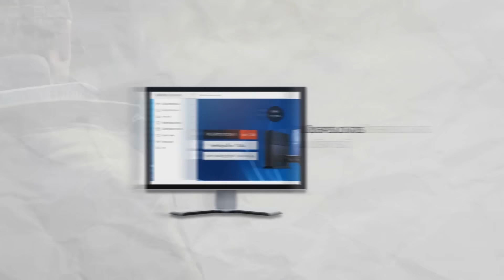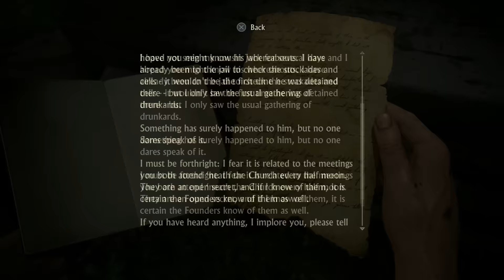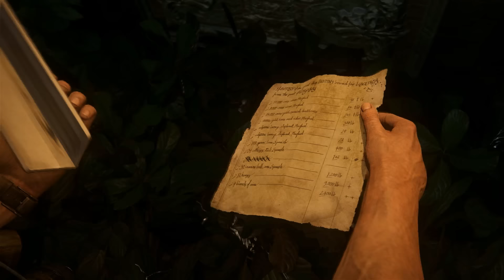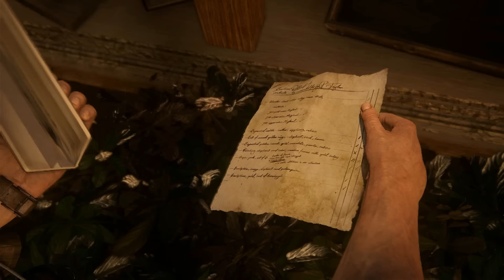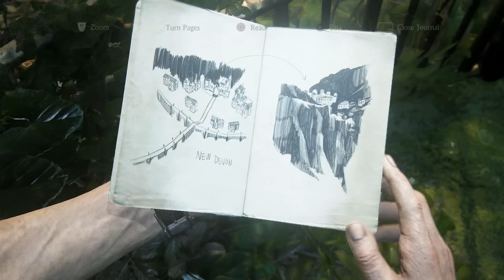Uncharted 4[20] :ห้องเก็บสมบัติที่ไม่มีสมบัติ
เนธานและแซมเดินทางมาถึงยังห้องเก็บสมบัติของลิเบอร์ทาเลีย แต่ทว่าพวกมันกลับเหลือไว้เพียงแต่ร่องรอยการต่อสู้

ร้าน Jimmygameplay Siam One
จำหน่ายเครื่องคอนโซลและแผ่นเกม

-เพลง Intro LannaJr.: Fighting Fire With Fire - Like Moths To Flames
--เพลง Outtro Game : World Map